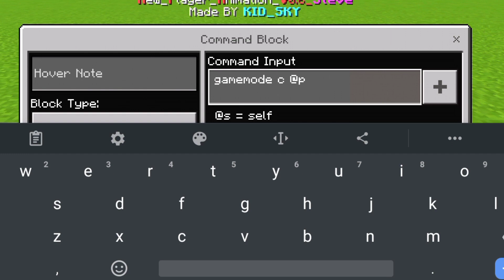New Huggy Wuggy addon Test | Minecraft PE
for more addon

huggy Wuggy
link:(work in progress)

Sudden change
link:(work in progress)